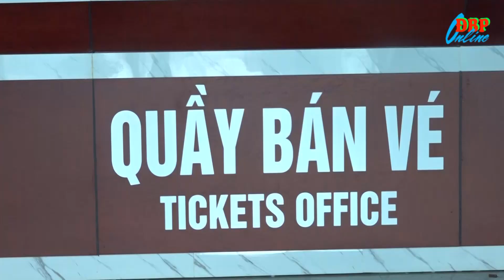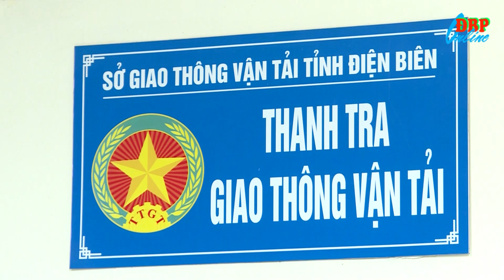Để những chuyến xe an toàn, thông suốt